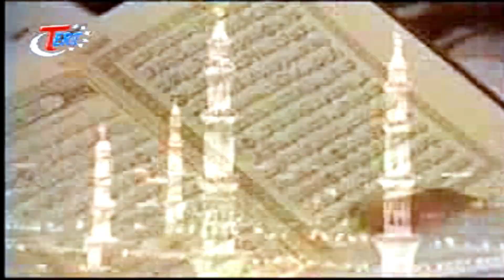الاستاذ محمد فاتح - محاضره - حلقة 56 - جزء الثالث - 2011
نقدم لكم
محاضـــرة
الاستاذ محمد فاتــــح
حلقة  56 ( جزء الثالث )
سنة 2011